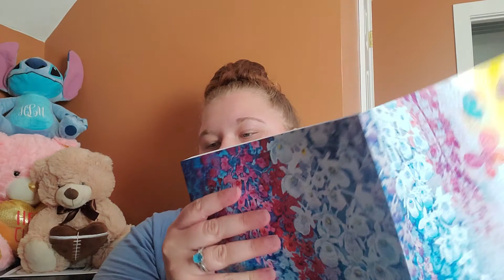ASMR WHISPER THERAPY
In today's whisper video I will be doing some therapy with you There will be all kinds of sounds I hope you enjoy